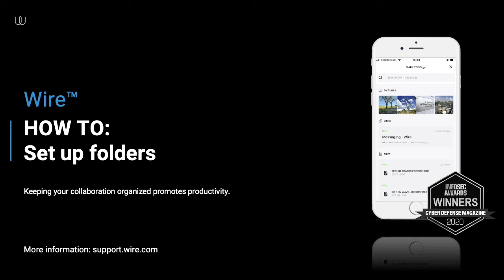How To: Set up Folders